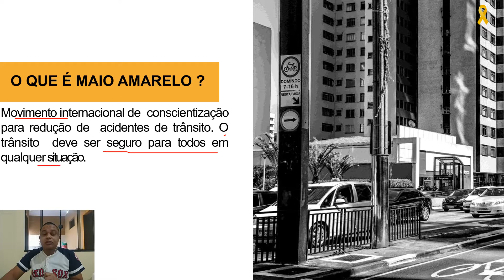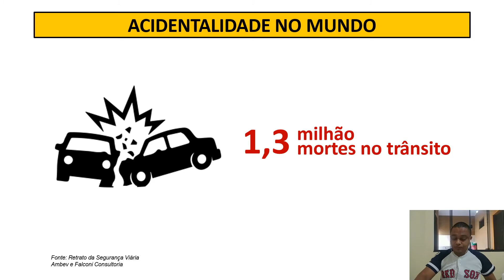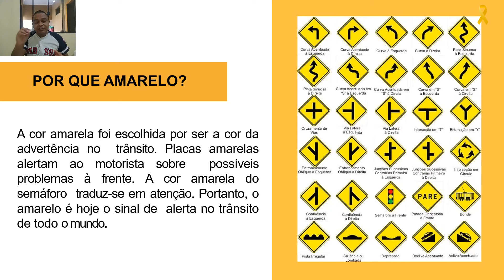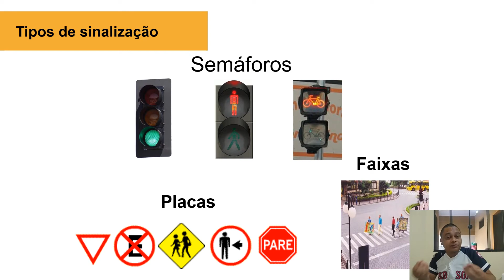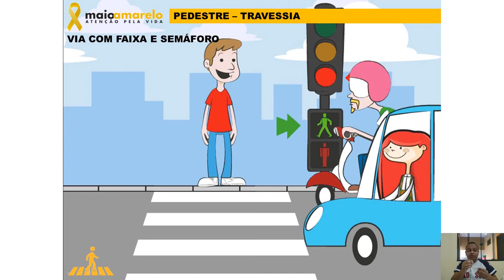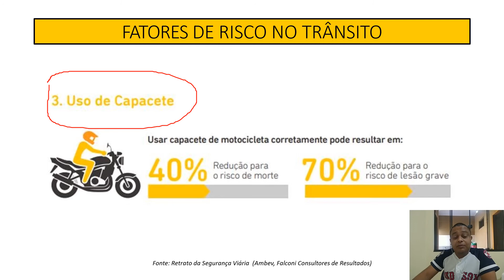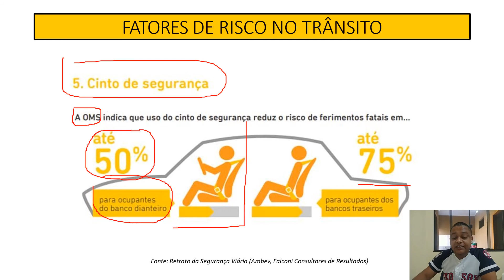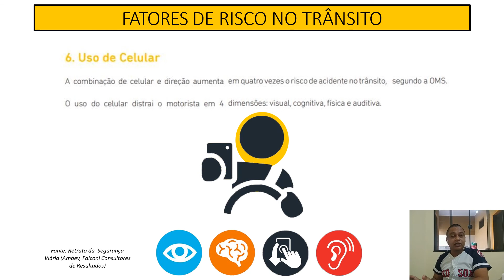Filosofia: Maio Amarelo no trânsito, o sentido é a vida .